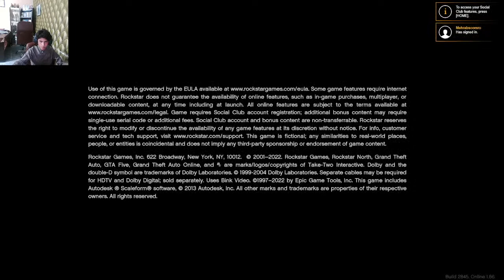Lets Play MineCraft !